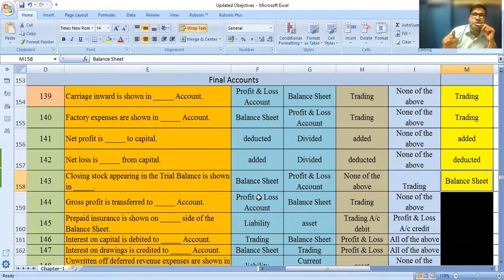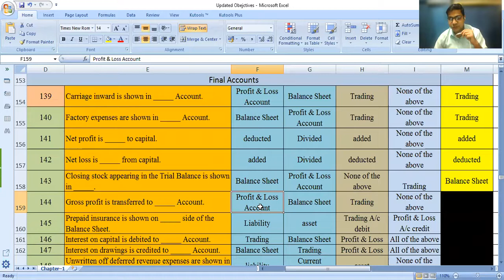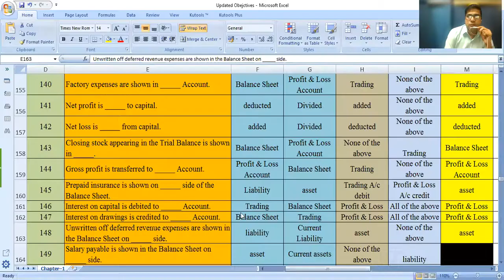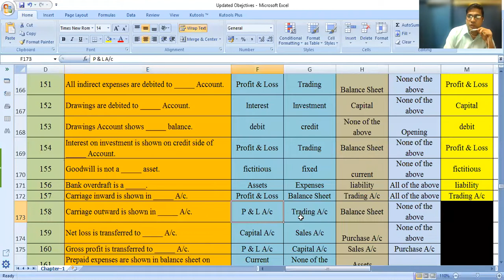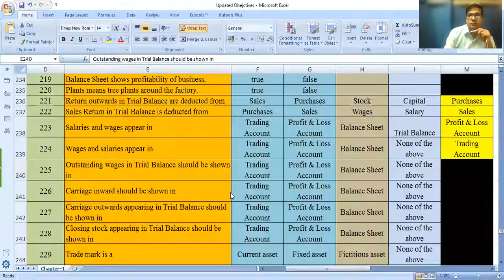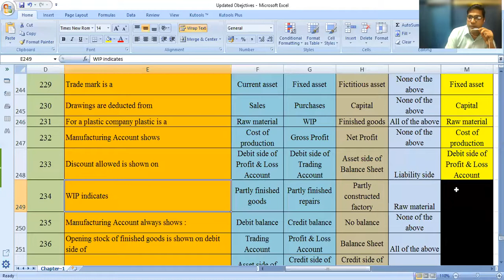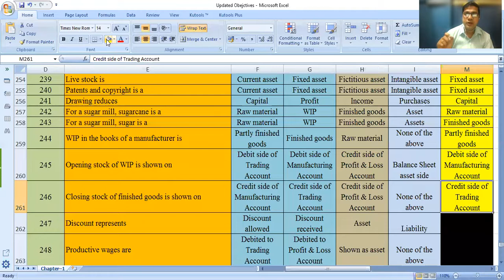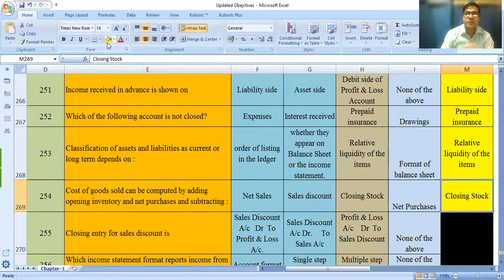FYBCom Sem I - Manufacturing Final Account - MCQ